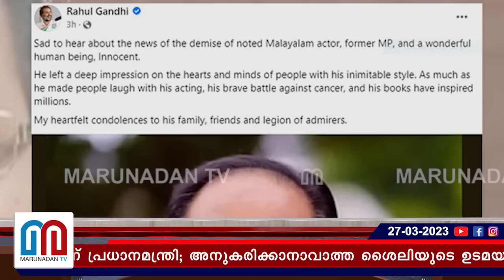ഇന്നസെന്റിനെ അനുസ്മരിച്ച് പ്രധാനമന്ത്രിയും രാഹുല്‍ഗാന്ധിയും l keralites pay tribute to innocent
ചിരിയും ചിന്തയും അടങ്ങിയ ഓർമകൾ ബാക്കി വച്ച് കടന്നുപോയ ഇന്നസെന്റിന് അന്ത്യാഞ്ജലി അർപ്പിച്ച് മലയാളികൾ; ആസ്വാദകരെ നർമത്താൽ സമ്പന്നരാക്കിയ ഇന്നസെന്റ് എന്നും ഓർമിക്കപ്പെടുമെന്ന് പ്രധാനമന്ത്രി; അനുകരിക്കാനാവാത്ത ശൈലിയുടെ ഉടമയായിരുന്നു എന്ന് രാഹുൽ ഗാന്ധി; വിലാപയാത്ര കൊച്ചിയിൽ നിന്ന് ഇരിങ്ങാലക്കുടയിലേക്ക് പുറപ്പെട്ടു; സംസ്‌കാരം നാളെ